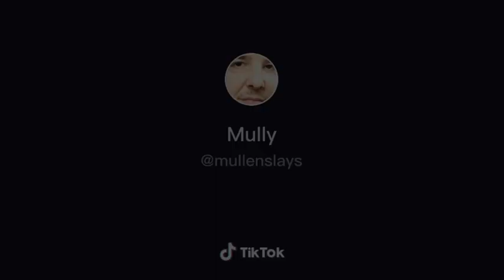Juciy touching then plug socket